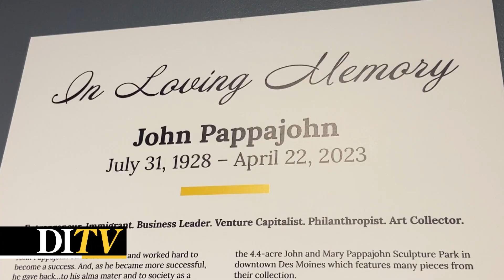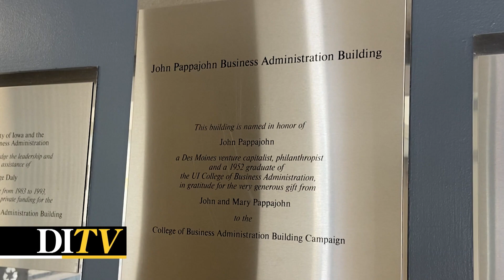DITV: The life of John Pappajohn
John Pappajohn passed away on Wednesday. DITV News Director Ashley Weil has more on his life and legacy at the University of Iowa and beyond.